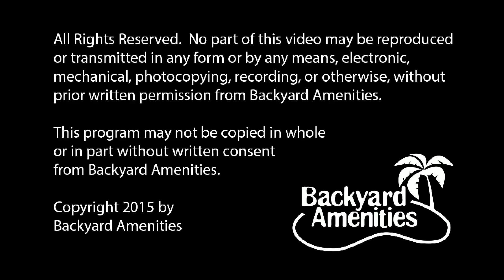McDaniel Pool Design by Backyard Amenities